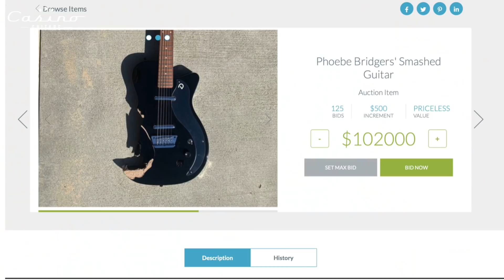Why Phoebe Bridgers guitar sold for so much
Phoebe Bridgers Guitar Proves why it matters that where you list your Guitar is more important that its heritage or intrinsic value.  Her somewhat controversial and pre planned guitar smash on Saturday Night Live  proved to bring some high bids at the last hours of the charity auction for GLADD.